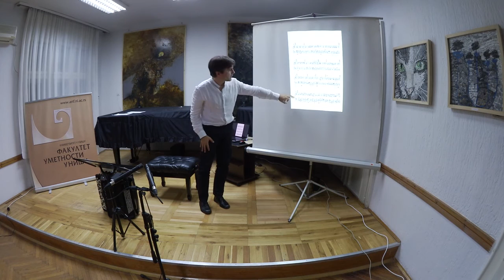prof. Inaki Alberdi - The concert lectures - Day 2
SRB

21 - 23. oktobar 2014. godine
Intenzivni Majstorski kurs za harmoniku i koncertna predavanja

prof. Inaki Alberdi, harmonika / Španija

Koncertna predavanja prof. Inakia Alberdia, koja je održao u Maloj sali Fakulteta umetnosti od 20 sati, mogla su se pratiti UŽIVO na sajtu Fakulteta putem Live stream-a koji se emitovao po prvi put u istoriji Fakulteta umetnosti u Nišu. Teme o kojima je govorio su: Aspekti razvoja karijere profesionalnog muzičara (Učenje i formiranje, Saradnja, Menadžment i promocija), Aspekti interpretacije moderne muzike ( Repertoar, Tehnika i metodologija učenja, Uloga harmonike u modernoj muzici).

ENG

21st to 23rd October 2014.
Intensive Master class course for Accordion and the concert lectures

prof. Inaki Alberdi, accordion / Spain

The concert lectures by Inaki Alberdi, PhD, held in the Small Hall at the Faculty of Arts at 8 pm, could have been followed LIVE at the site of the Faculty of Arts through the Live Stream program broadcasted for the first time in the history of the Faculty of Arts in Niš. Topics he was speaking about: Aspects of the career development of a professional musician (Learning and formation, Collaboration, Management and Promotion), Aspects of the interpretation of modern music (Repertoire, Technique and the Methodology of learning, the role of Accordion in modern music).